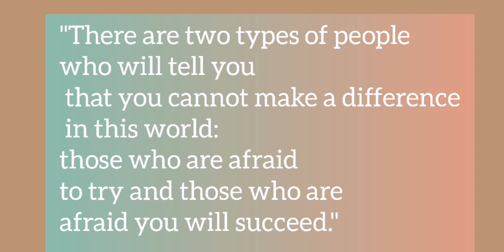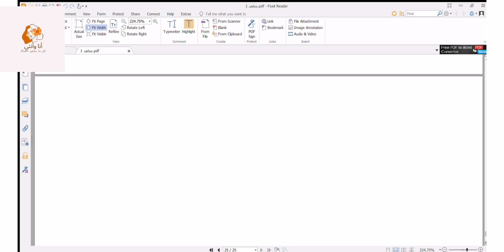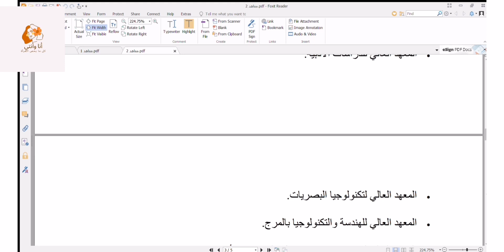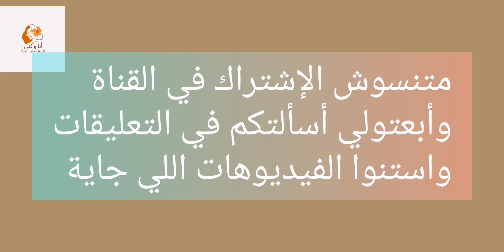معاهد مصر المعتمدة بالمصروفات (طلاب الثانوية العامة 2021)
قائمة بكل معاهد مصر المعتمدة بالتفصيل وقائمة بمعاهد معتمدة خارج مصر و مصروفات المعاهد الخاصة بالتفصيل 2021.

لو عندك سؤال...اكتبلي في الكومنت وهرد عليك في اقرب فرصه

تنسيق_المرحلة_التانية
_المقيدة_بنقابة_المهندسين